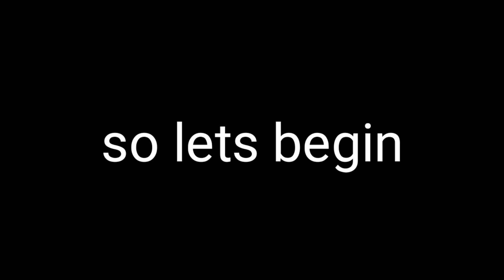top 5 pc high grafix game